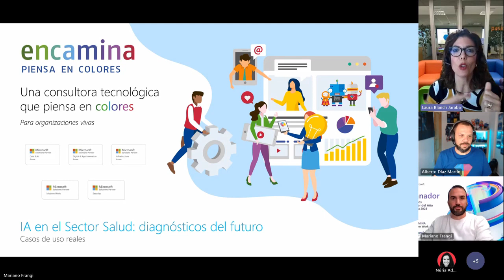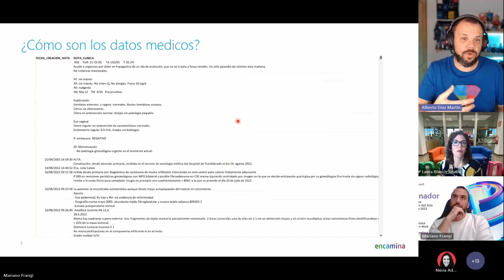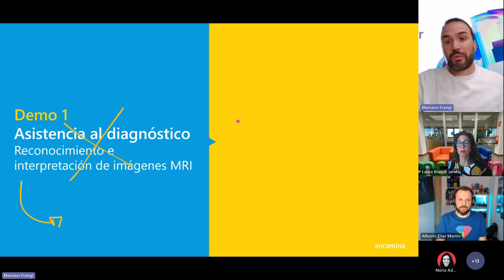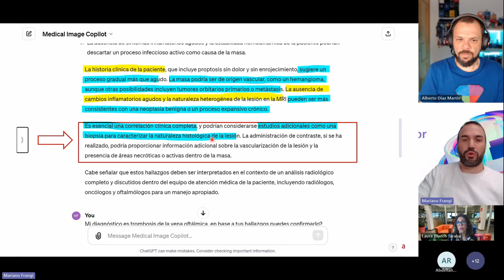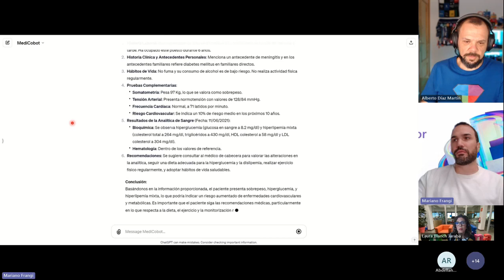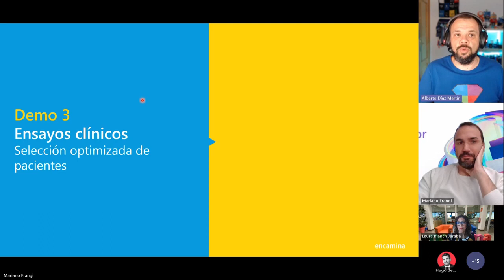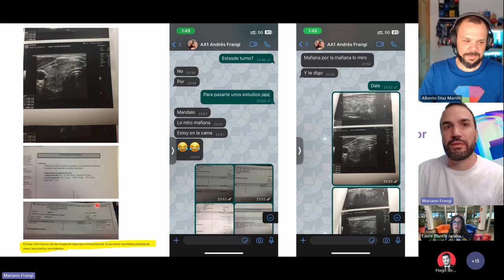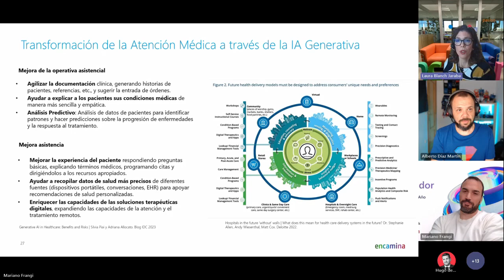IA en el Sector Salud: los diagnósticos del futuro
En esta sesión con Mariano Frangi y Alberto Díaz, resolvemos varios desafíos del sector médico a través de la IA Generativa: casos de uso reales en los que un Copilot nos ayuda a identificar posibles diagnósticos en pacientes usando las notas médicas, radiografías, etc. y os desvelaremos cómo hemos desarrollado este innovador Copilot que redefine la toma de decisiones clínicas.